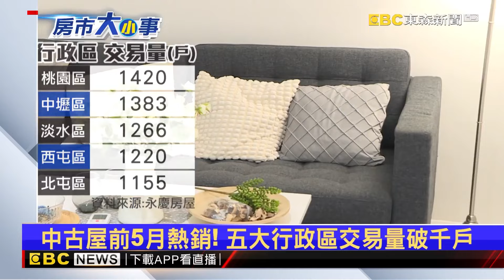【地產王日報】明星也賣房！ 房市暢旺房仲數激增1.9倍/全民瘋搶！六都每百戶有2戶購屋 追平歷史高點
明星也賣房！ 房市暢旺房仲數激增1.9倍
全民瘋搶！六都每百戶有2戶購屋 追平歷史高點
房價漲到新高「購屋壓力」爆表！ 南港20倍最沉重
天母美食又少一味！ 老字號「豆漿店」驚傳頂讓
防老人困守老宅 公寓增設電梯助通行